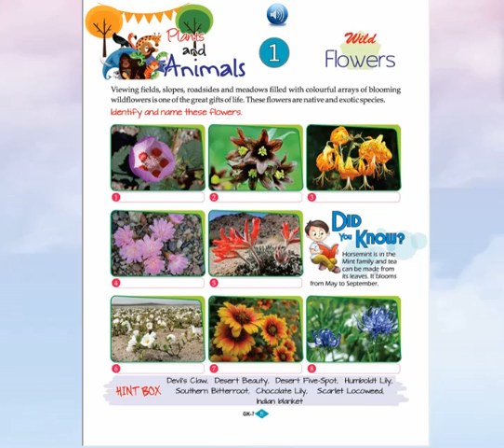Intellica GK Book 7 Chapter 1, Let's Discover book 7,Intellica Publishers,General knowledge book